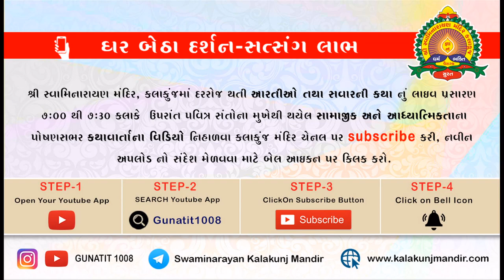આવો પાડોશી પાતળીયા | Aavo Padoshi Pataliya | Hasmukh Bhagat | Swaminarayan Kirtan | Kalakunj Mandir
Kirtan :- આવો પાડોશી પાતળિયા...

Singer